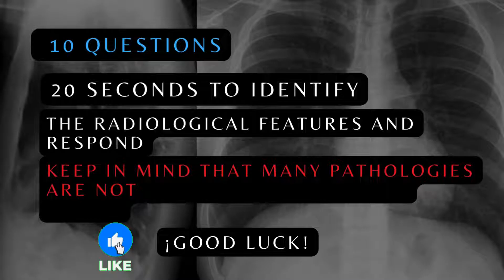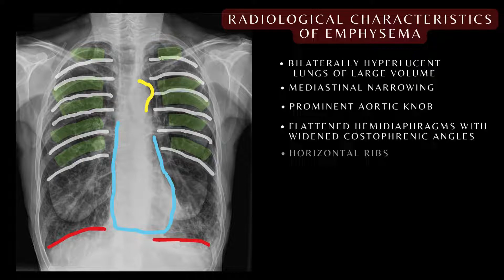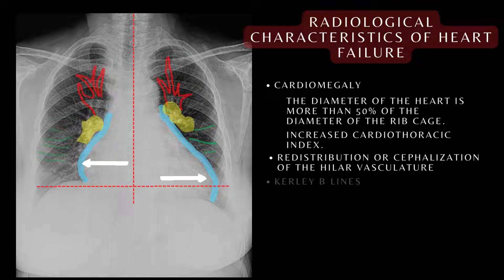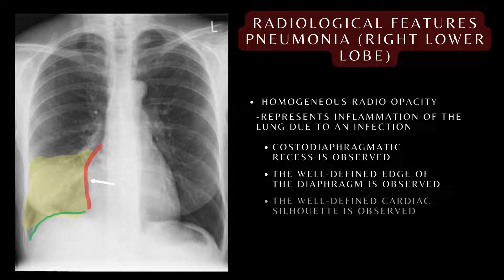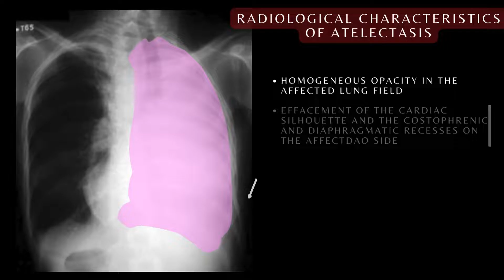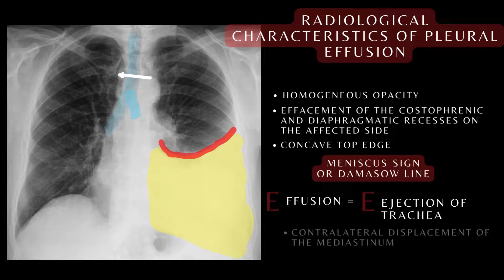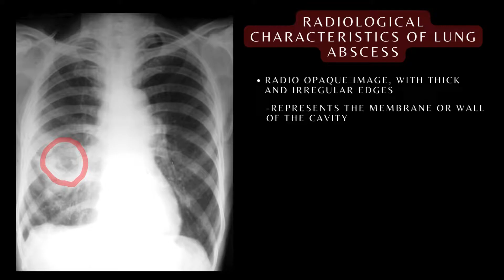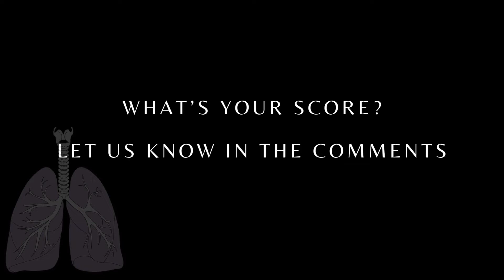Can You Pass This Quiz: Questions and Answers | 10 Essential Chest X-rays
Get notes on all the x-rays from part 1 and 2 of this Radiology Quiz here 👇
🔴👇EBOOK: MUST KNOW CHEST X-RAYS (FINDINGS & ASSOCIATED CLINICAL FEATURES) 👇

🔴Lung Sounds Quiz see if the medical and nursing students pass this exam. Take this quiz Questions and answers on 10 most frequently seen chest X-rays.
🔴 ANATOMY Test of the Skull bones on the anatomy and physiology of the Skull bones

The structures studied in this video are the 10 of the most frequently seen pathologies detected by a simple chest x-ray. Some of these include; Atelectasis, Pneumonias, Pleural effusions, congestive heart failure, Lung masses, caverns, lung abscesses, pulmonary emphysema, etc. Don't forget to share, like, and subscribe for more tutorials and quizzes.